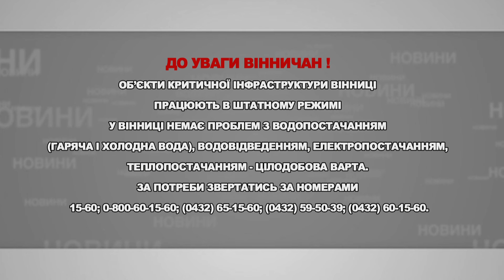Об'єкти критичної інфраструктури Вінниці працюють у штатному режимі